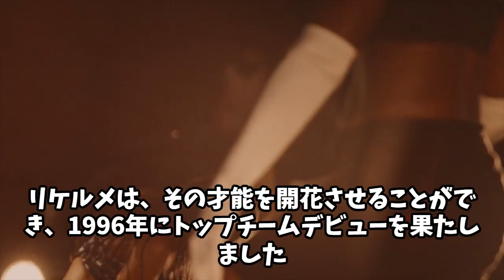ファン・ロマン・リケルメ ボカジュニアーズの英雄！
あだ名は「恐竜」。現代サッカーに置いて行かれたプレイスタイルだが、
美しい精度の高いパスが持ち味。でも、全く動かない。
パブロ・アイマールと仲がいいそうです。そんなリケルメの話です。

毎晩のベッドに入った時、ちょっといいスポーツの話を聞きながら心地よい眠りについてください。
ファン・ロマン・リケルメ

困難解決アレコレというブログも運営しており、ここでは、睡眠という困難を解決していきたいと思います。